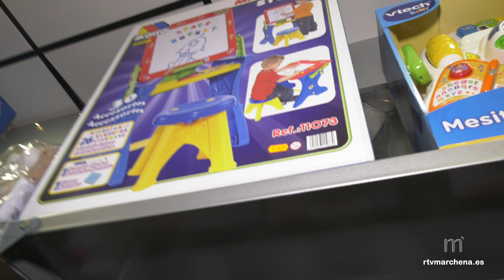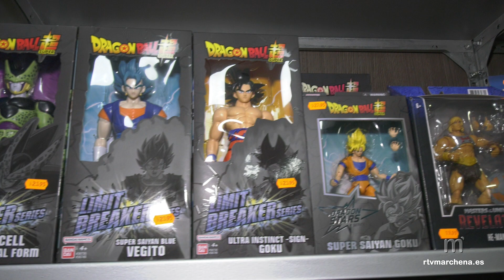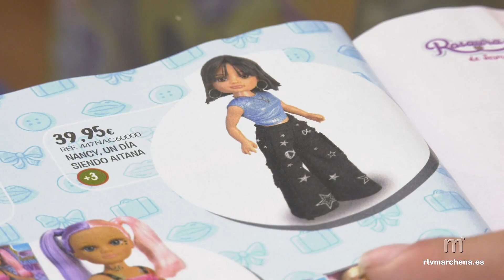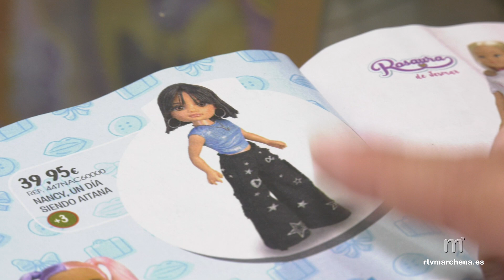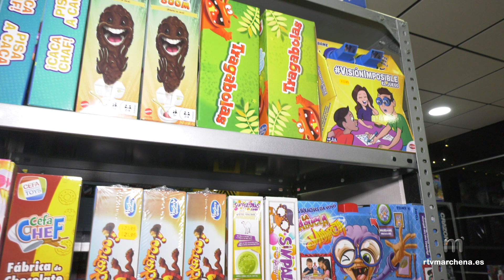Conocemos los juguetes más populares a pocos días para la llegada de Papá Noel y los Reyes Magos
PUBLICA RTVMARCHENA